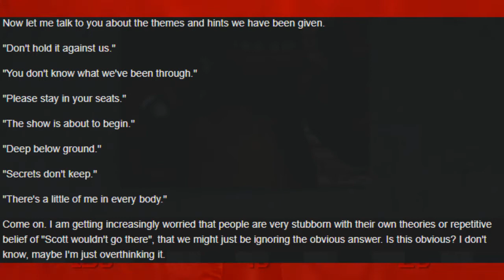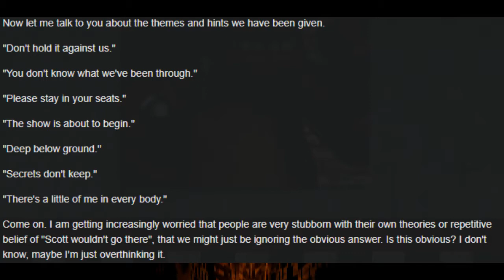the bois read the fnaf sl adult theory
This thing fucking sucks

If you want to read it yourself go ahead